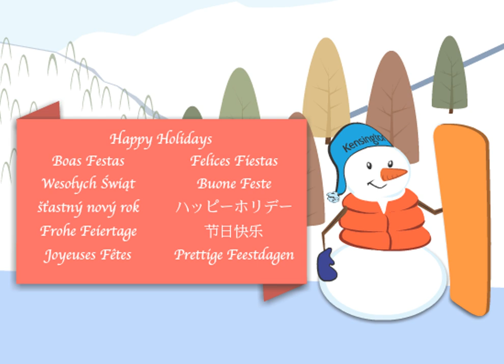Kensington Holiday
This is an animated holiday card I created for Kensington Electronics in 2013. AD Kate Ritchey.